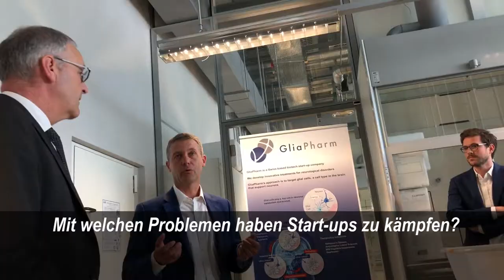Bundesrat @ParmelinG hat am 18. Juni den @CampusBiotech besucht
Bundesrat @ParmelinG hat am 18. Juni den @CampusBiotech und die Startups @SOPHiAGENETICS & Gliapharm besucht, sowie Unternehmer des Kantons Genf getroffen. IN DIESEM VIDEO erzählt er Ihnen was er von diesem Besuch mitgenommen hat. Innovation Entrepreneurship @_Innosuisse